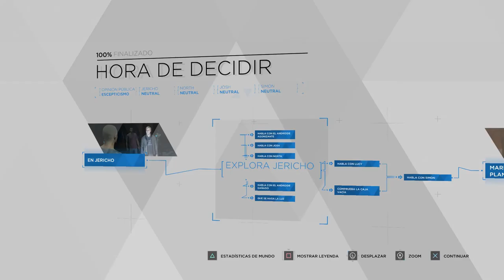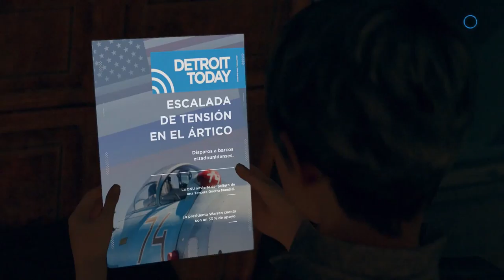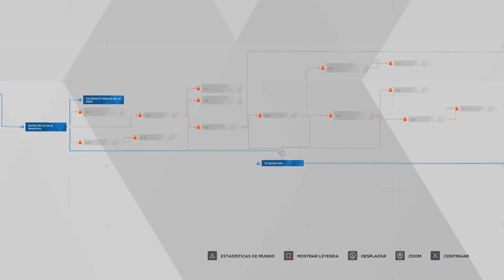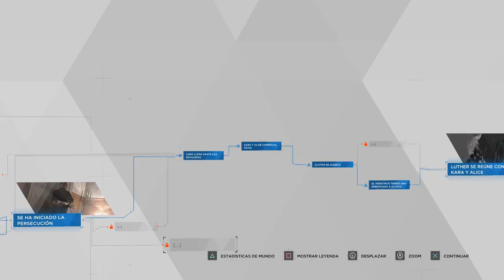Zlatko - #08 - Detroit Become Human - ErSeFiRoX